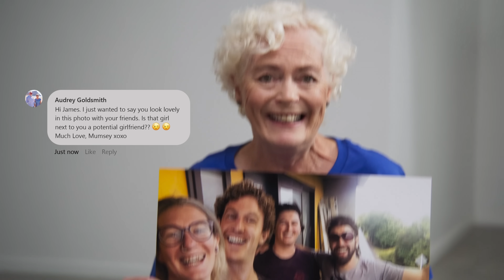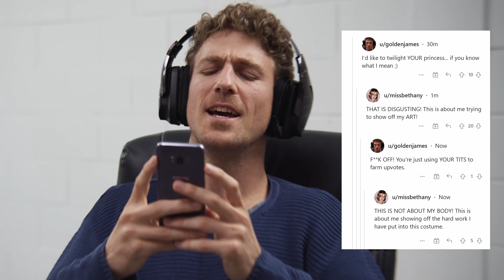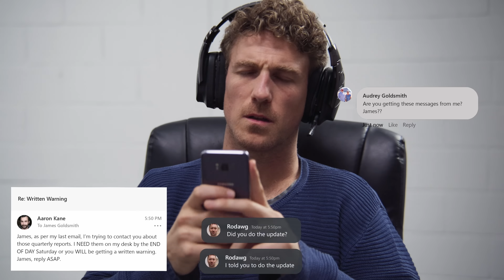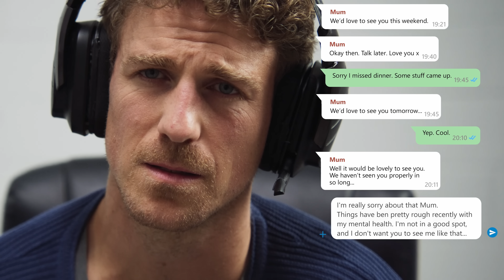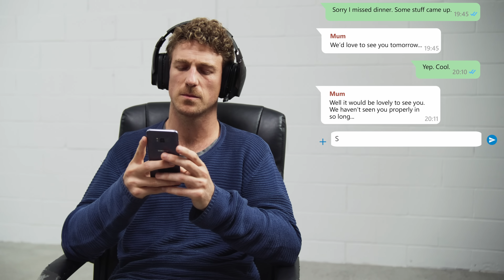ЖИЗНЬ В ИНТЕРНЕТЕ - VLDL на Русском